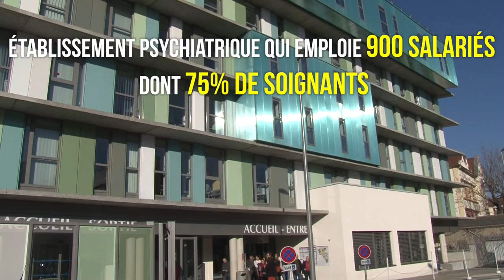portes ouvertes CH Sainte-Marie